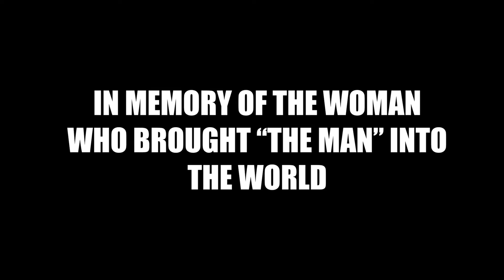Ken’s 60th Slide Show